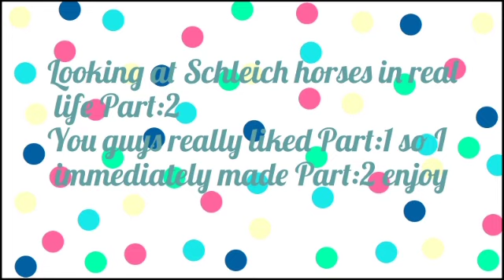🌟Schleich Horses In Real Life Part:2🌟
Schleich horses in real life

If you have not watched part one yet go and watch that one first
    Thanks ❤